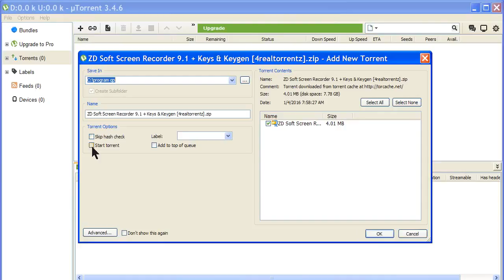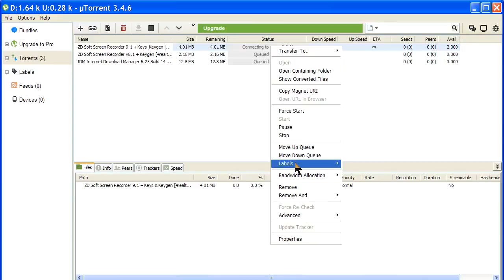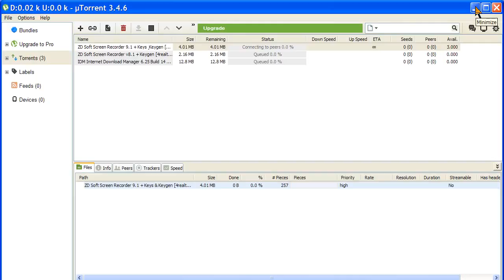How to Make µTorrent Download Queued and faster.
µTorrent, or uTorrent (see pronunciation) is a proprietary adware BitTorrent client owned and developed by BitTorrent, Inc. With over 150 million users[14] it is the most widely used BitTorrent client outside China; globally only behind Xunlei.[15] The "µ" (Greek letter "mu") in its name comes from the SI prefix "micro-", referring to the program's small memory footprint: the program was designed to use minimal computer resources while offering functionality comparable to larger BitTorrent clients such as Vuze or BitComet.

The program has been in active development since its first release in 2005. Although originally developed by Ludvig Strigeus, since December 7, 2006, the code is owned and maintained by BitTorrent, Inc.[16] The code has also been employed by BitTorrent, Inc. as the basis for version 6.0 and above of the BitTorrent client, a re-branded version of µTorrent. All versions are written in C++.[11]